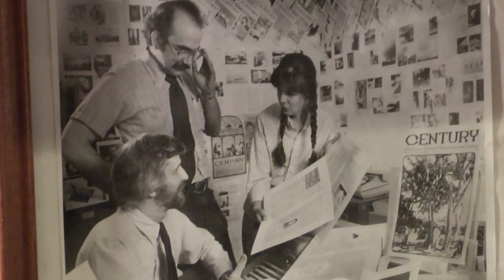Insight New Mexico - Nandini Kuehn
V.B. Price talks with Nandini Kuehn, Board President for New Mexico Health Connections, about the Affordable Care Act (Obamacare) and its impact on New Mexico.  She explains the benefits, dispels myths and gives a thorough breakdown of how Obamacare is already operating in the state.